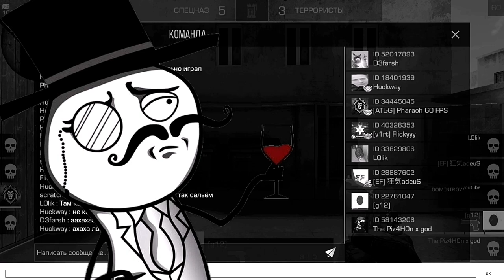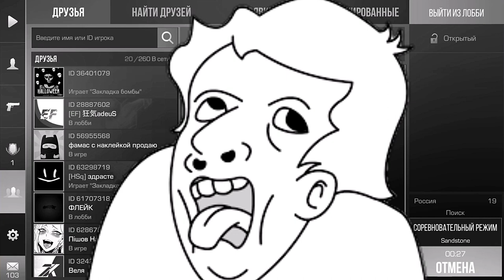ММ С ДИГЛАМИ | НОВЫЙ ФОРМАТ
Всем привет:)
С вами Доминиров, я рад, что вы посетили мой канал -
Я часто разыгрываю солидные призы на своём канале, так что не пропускай:3

Все самые свежие новости и анонсы о жизни канала вы можете получить вступив в группу ВК и в нашем ДС:
Хотите поиграть вместе со мной? тогда вот мои id:
● KUBOOM: 1665E5E4
● STANDOFF: 12145321
Связаться со мной можно через:
Заместитель по вопросам клана и группы( XuMuK )
А для самых смелых могу предложить вступить в мой клан [GOD]